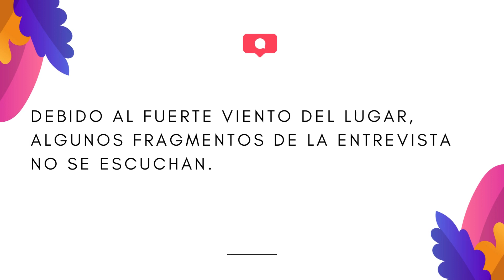La Veredita Pequeña Orquesta en una Entrevista Especial de Música Infantil en el MOCILYC- LOPCI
🎶 ¡Descubre el lado mágico de la música infantil!.
En esta entrevista exclusiva, sumérgete en el fascinante universo de La Veredita Péquela Orquesta mientras comparten la importancia educativa de la música en la infancia,